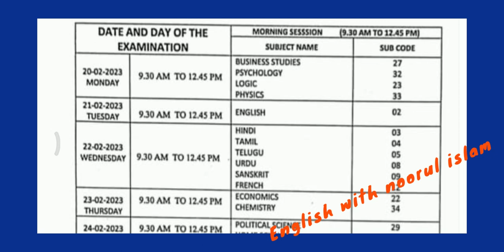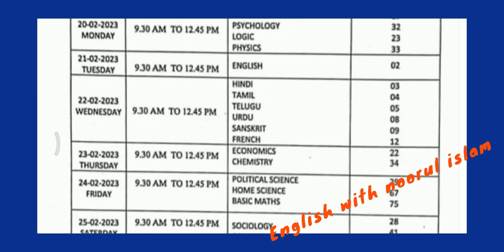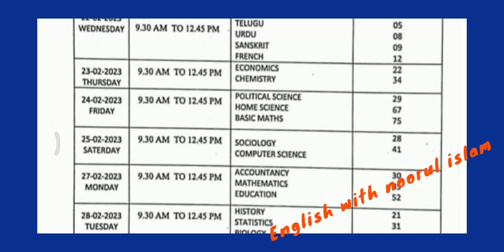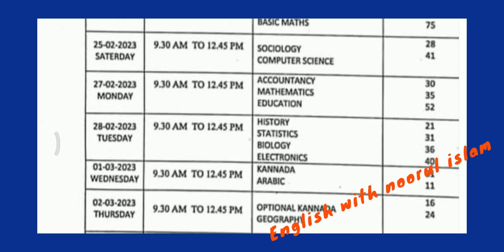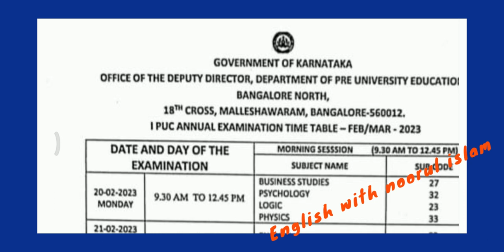1st puc Annual exam time table 2023 Karnataka board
1st puc Annual exam time table 2023 Karnataka board
puc annual exam tim
1st puc annual exam time table 2023 1st puc annual exam time table 2023 karnataka
1st puc annual exam question papers 2016
1st puc annual question paper 2022
1st puc annual exam time table2023
1st puc annual exam time table 2023 karnataka
1st puc annual exam time table
1st puc annual exam date 2022
1st puc annual exam 2023
1st puc annual exam date 2023
1st puc annual exam question paper
1st puc annual exam 2022
1st puc annual exam time table
1st puc annual exam time table 2023 karnataka board
1st puc annual exam time table 2021
1st puc final exam time table 2022 karnataka
1st puc final exam time table 2023
1st puc final exam time table 2021
1st puc final exam time table 2022 karnataka
1st puc final exam time table 2021 karnataka